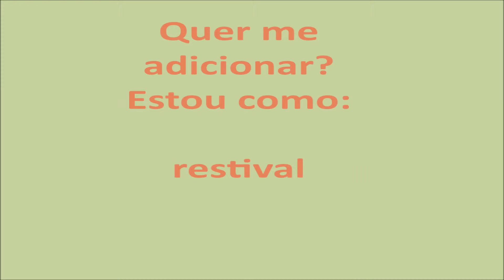Dicas Animais - SNAP Zoo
Ah esse Snap... Quem sabe um dia me acostumo a falar só 10 segundos. É pouco! Muito pouco!